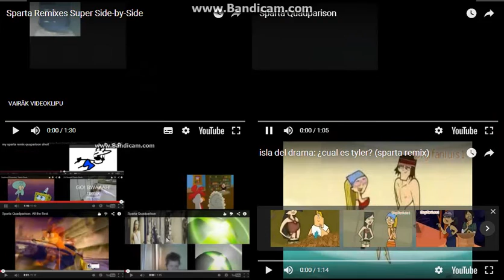sparta short remix side by side 1